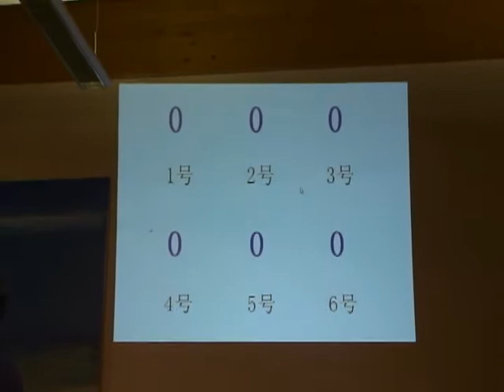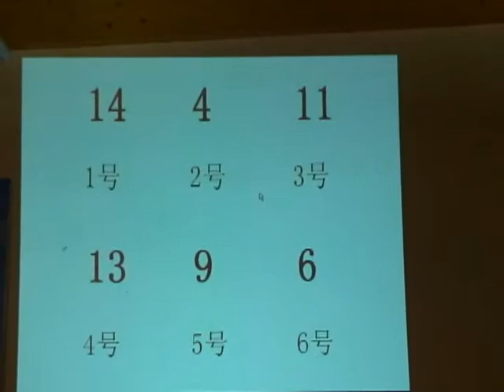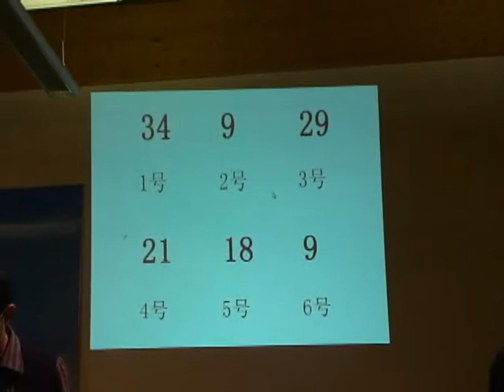2009林雪平欢乐之声卡拉ok大赛 Linkoping Chinese Idol 14/16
2009年春 我们迎来了举世瞩目的林雪平超级音乐达人演唱比赛！比赛之精彩选 手水平之高令人叹为观止！同时评委们诙谐幽默的点评也为台下数百 观众带来了无数欢笑！Enjoy！